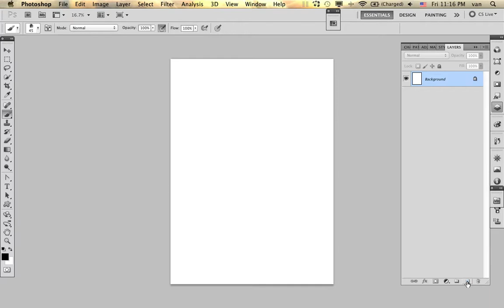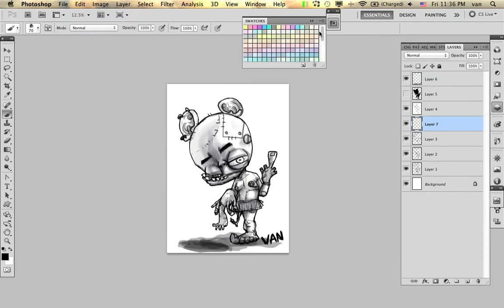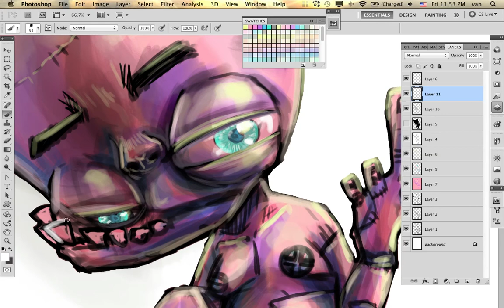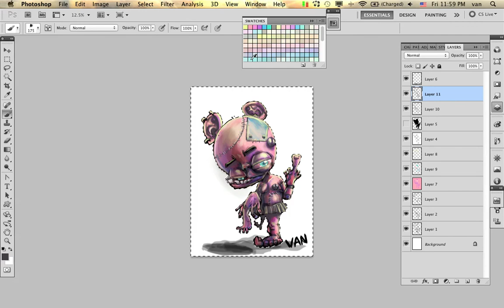speed paint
อยากลองวาดคาแรกเตอร์แปลก ๆ มั่งเลยคิดว่า แฟรงเกนสไตน์  น่าจะเหมาะดี  ถ้าเอาร่างกายหลาย ๆ คนมาแปะ ๆ แบบไม่เข้ากันเลยจะออกมาเป็นยังไง

ผลที่ได้คือ  โครตอภิมหาพิการเลย